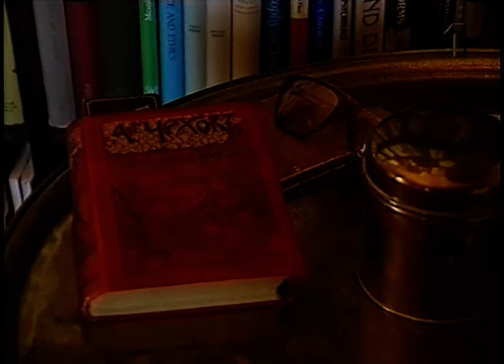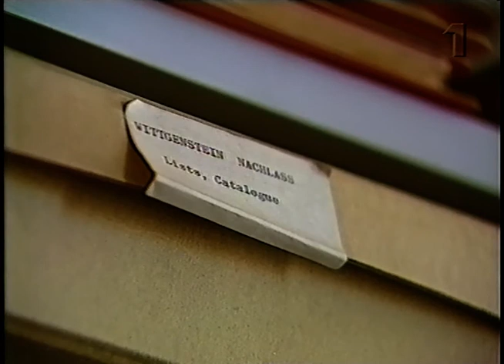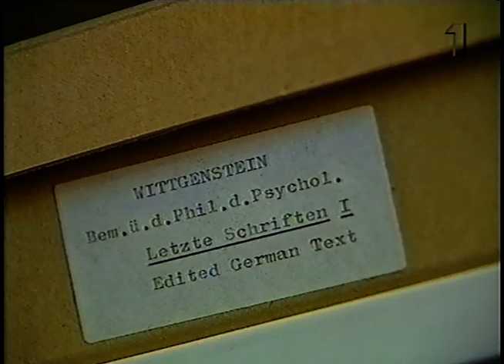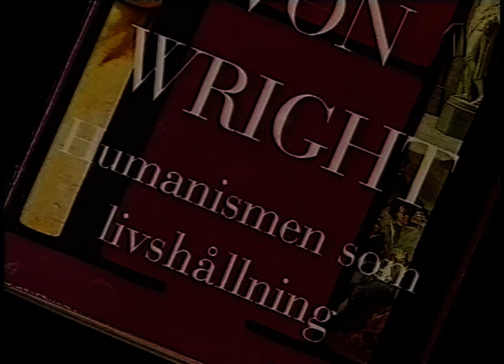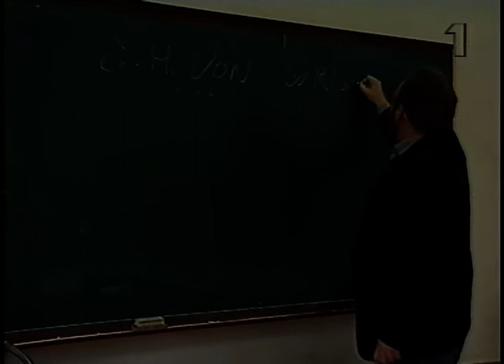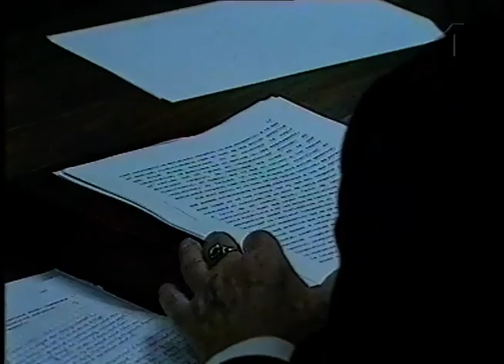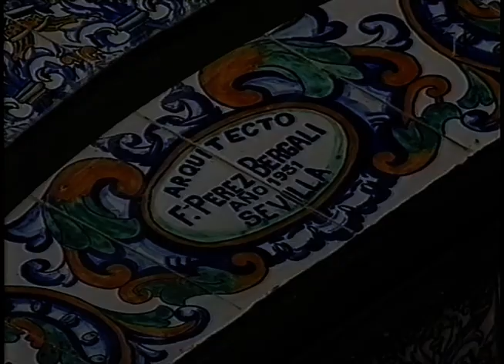En Filosof Och En Gentleman (SVT 1995-01-04)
Ett porträtt på Georg Henrik von Wright av Barbro Hård och fotografen Thomas Wahlberg.